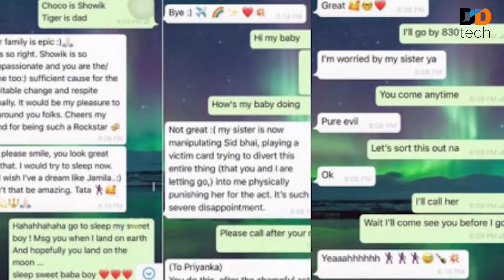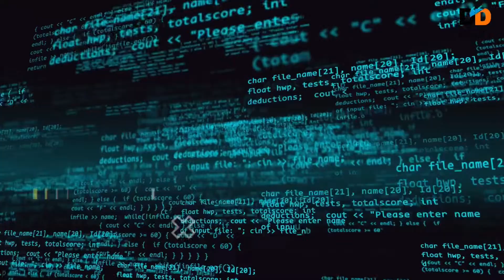Is whatsApp call safe or not ? 🤨 Phone Call vs WhatsApp Call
hi everyone I am Deepak Dahiya
Usually, we use our mobile phone to talk to someone, For which a SIM card, ie which network operator is required. But due to the increasing use of the internet Nowadays the trend of voice calls is also increasing. In which we only need internet connection, and we can talk to any other person. in these but do you really know what is the difference between a phone call and an internet call, and also which is safer ?

1) phone call vs text message
2) phone call vs whatsapp call
3) whatsapp call vs normal call
4) how internet calls work
5) internet call
6) kya whatsapp video calling safe hai
7) free call
8) kya whatsapp hack ho raha hai
9) kya whatsapp chat safe hai
10) is whatsapp video call safe or not
11) is whatsapp tapped
12) message to whatsapp